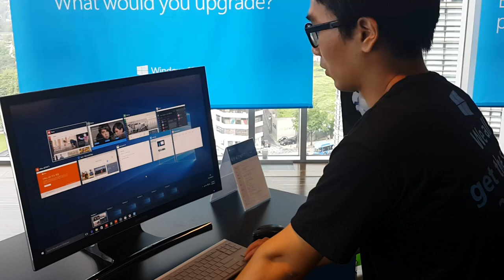블로터 미디어랩